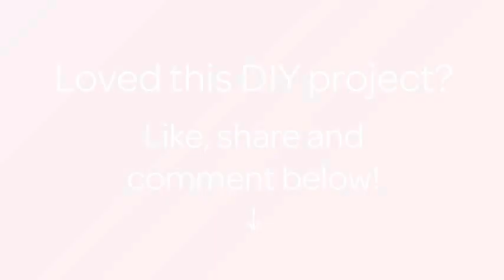How To Crochet A Little Toy Pear - DIY Crafts Tutorial - Guidecentral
About this DIY project:
- Title: Crochet a Little Toy Pear

Supplies:
- Green yarn
- Crochet
- Filling
- Brown yarn
- Blush
- Needle